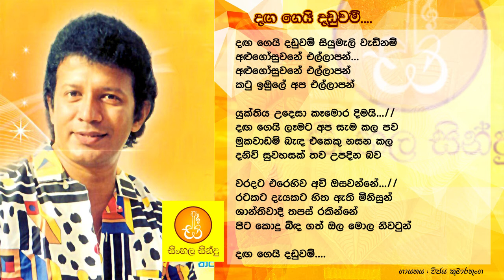dagagei Daduwam - Vijaya Kumarathunga (දගගෙයි දඩුවම් - විජය කුමාරතුංග)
Song - dagagei Daduwam
Artist - Vijaya Kumarathunga